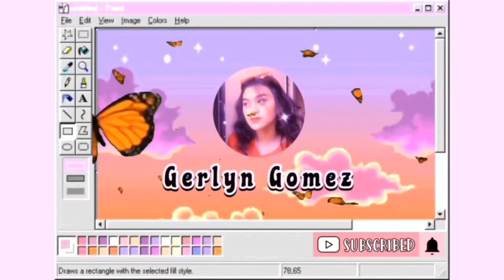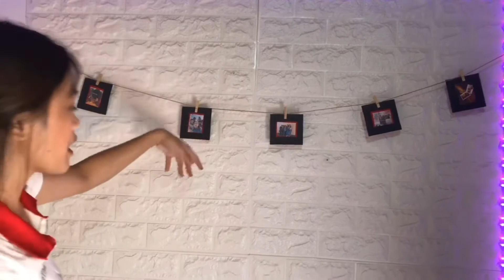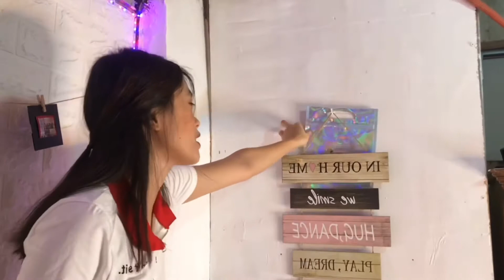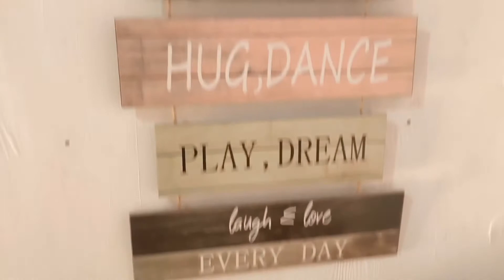ROOM TOUR 2020 | Gerlyn Gomez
Social medias Acc